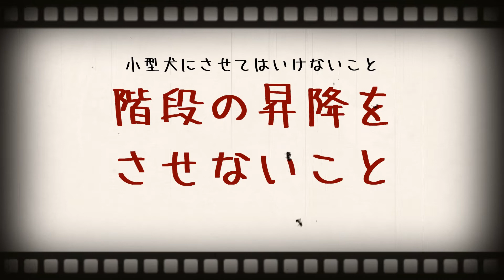【ソレダメ】パグ（小型犬）にしてはいけない3つのこと！【パグ犬にこぱん】The 3 things what you must not do for your doggy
小型犬にしてはいけないことを3つ抜粋してお伝えします。
とても簡単なことで病気（パテラなどの関節症や腰の病気）は予防できます。
愛犬を守ってあげられるのは私たち、飼い主です！
ブログでも解説しております！